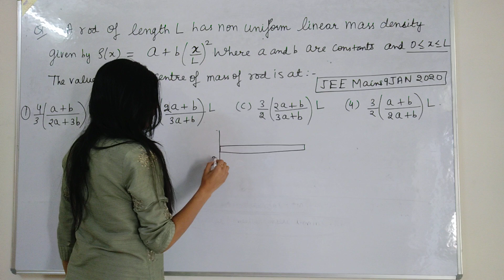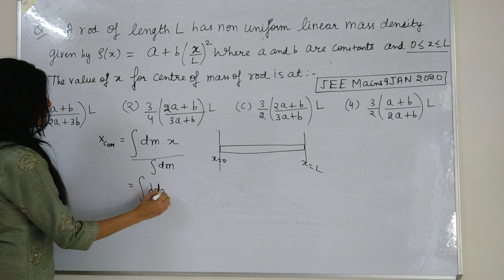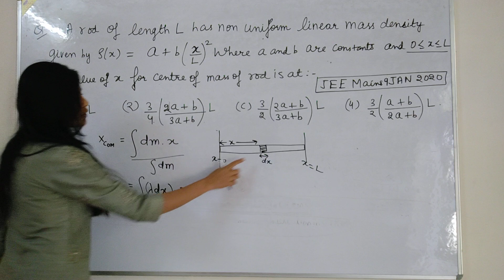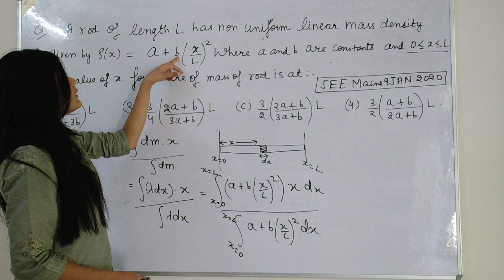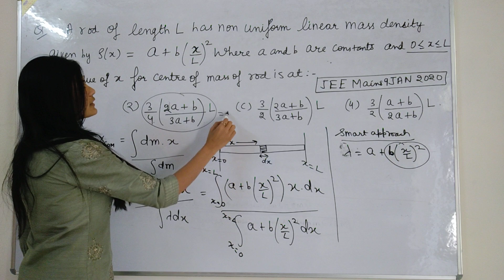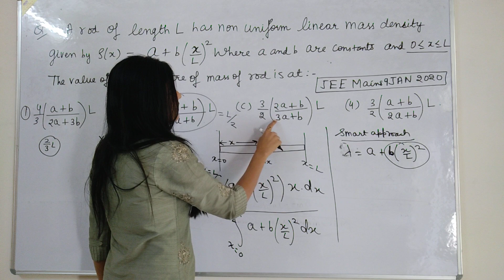Srl mam on objective approach of jee mains questions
Objective and smart approach to deal with previous years jee. Mains questions.